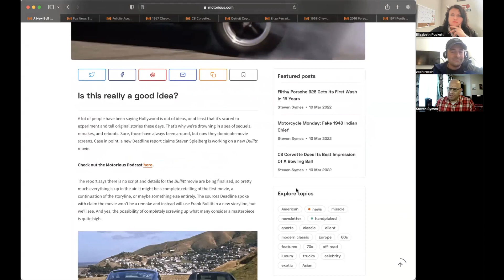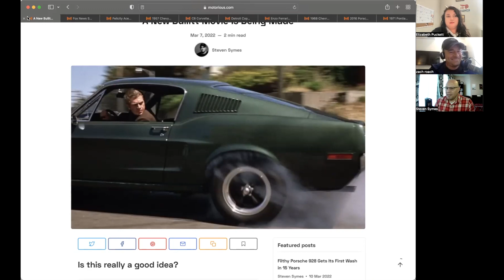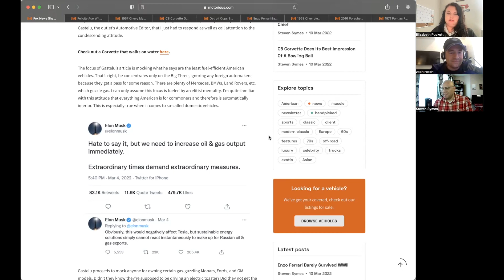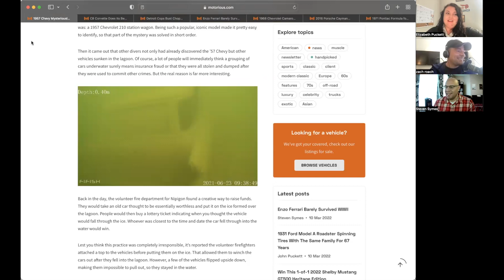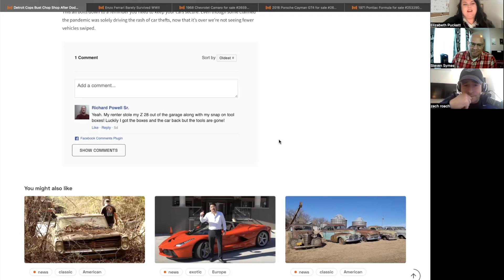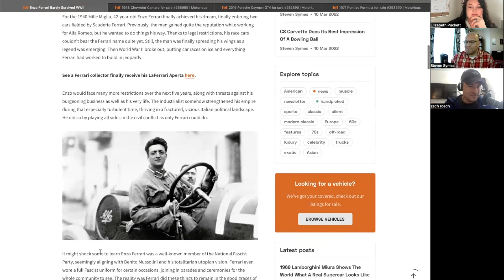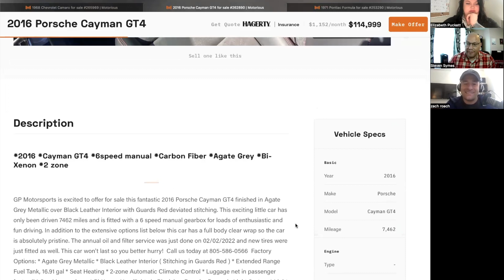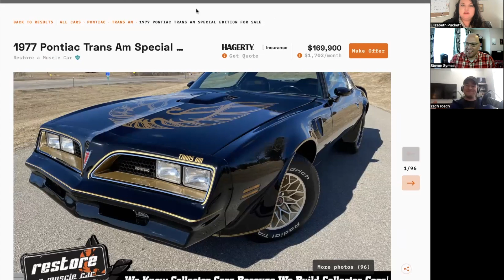The Bullitt Remake Could Be A Mess, We Defend V8 Muscle Cars, And Talk About Enzo Ferrari in WWII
The Motorious Podcast crew thinks remaking the Bullitt movie is a bad idea, and ponder who could replace Steve McQueen. Why car shaming people during a gas crisis is not the answer, and talk about why Enzo Ferrari barely survived WII.